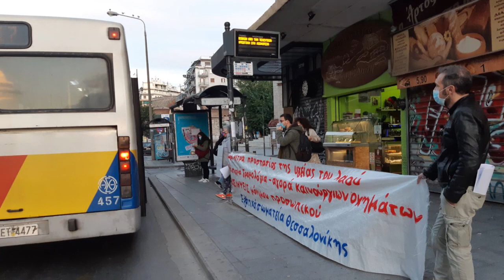ΠΑΡΕΜΒΑΣΗ ΤΟΥ Μ. ΚΩΝΣΤΑΝΤΙΝΙΔΗ ΑΠΟ ΤΗΝ ΘΕΣΣΑΛΟΝΙΚΗ ΓΙΑ ΤΗ ΜΕΡΑ ΔΡΑΣΗΣ ΓΙΑ ΤΑ ΜΜΜ